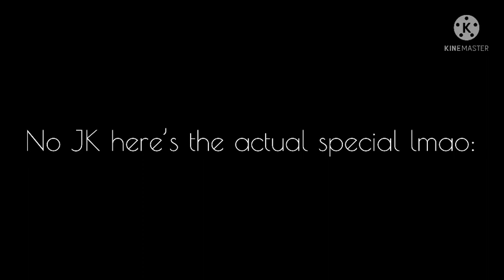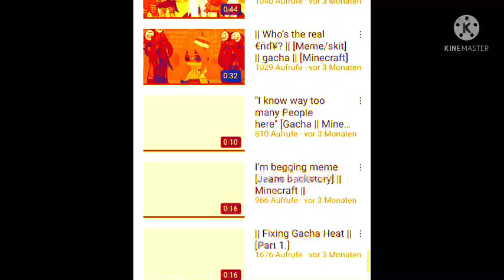1 year anniversary.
1 year anniversary of my dead channel ☺️✨
Also i know the Statistics Look like there have been way worse times, wich I mean- is kinda true, but not to that extend. Since it hasn’t been getting better eather. Oof.